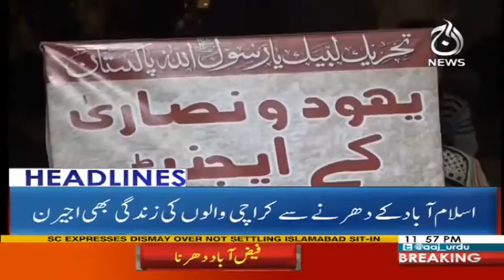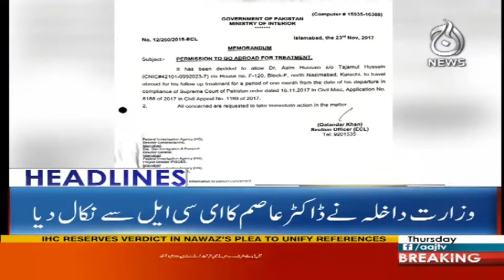PMNL Ko Kisi Kay Sahary Ki Zaroorat Nahi - Headlines - 12:00 AM - 23 November 2017 | Aaj News